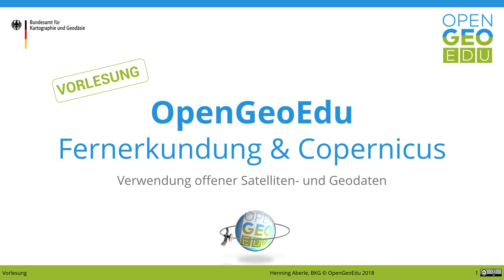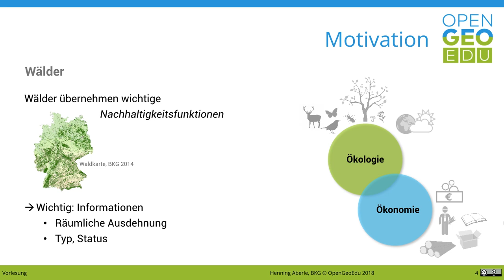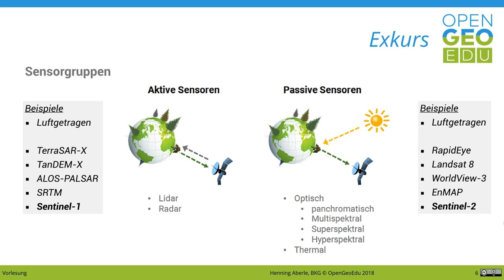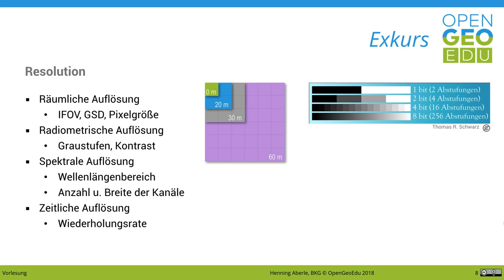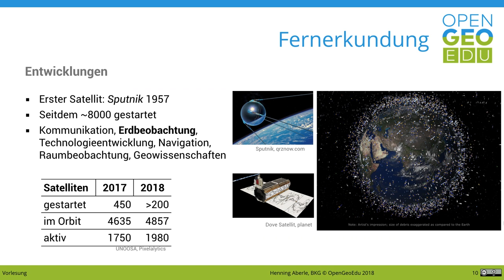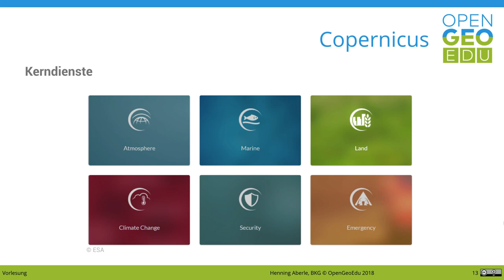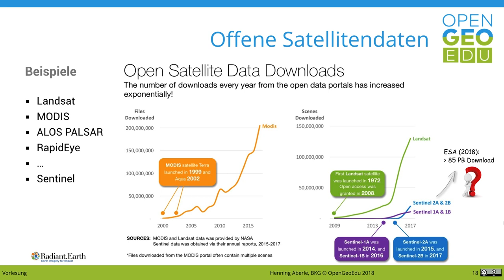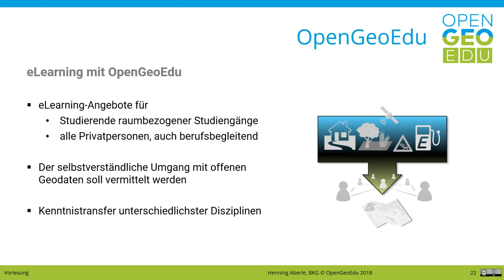Offene Fernerkundungsdaten, was verbirgt sich dahinter? | OpenGeoEdu - eLecture: Fernerkundung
Wir sind an Informationen interessiert, die unsere Umgebung und Umwelt räumlich beschreiben. Heutzutage wollen wir mehr denn je wissen: wo ist etwas? Und: wie ist etwas?

Dabei hilft uns die Fernerkundung. D.h. das Betrachten von Objekten bzw. der Erdoberfläche aus der Distanz. Mit Hilfe von Satelliten, Flugzeugen oder auch Drohnen sind wir heute in der Lage, genau diese Informationen zu bekommen – etwa zur räumlichen Ausdehnung, dem Aussehen sowie der Veränderungen von Objekten und Landschaften über die Zeit.

Es soll vor allem der selbstverständliche Umgang mit offenen Geodaten vermittelt werden.
Angesprochen fühlen dürfen sich nicht nur Studierende, sondern alle, die ein Interesse an Geodaten haben und ihre Kenntnisse auffrischen oder erweitern möchten, z.B. auch in der beruflichen Praxis.

Beachten Sie auch unseren anderen Videos zum OpenGeoEdu-Fallbeispiel Fernerkundung